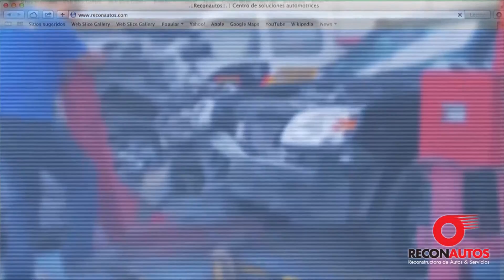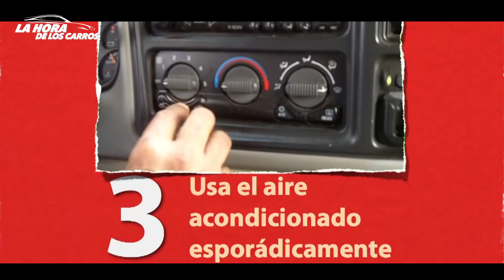LA HORA DE LOS CARROS: PROGRAMA 1 BLOQUE 1